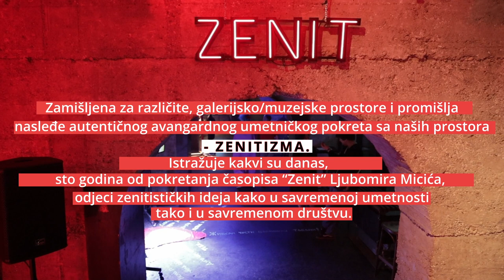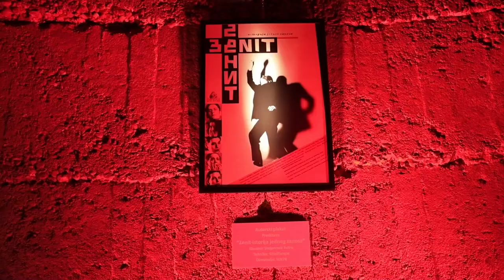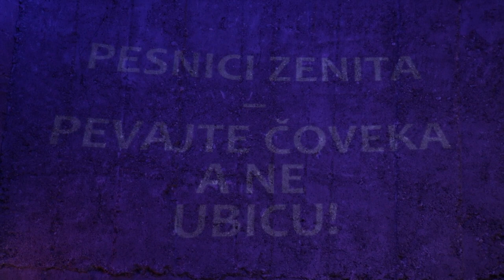Ti Moras Biti Zenitista!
MULTIMEDIJALNA INTERAKTIVNA INSTALACIJA DAH TEATRA
Zamišljena za različite, galerijsko/muzejske prostore i promišlja nasleđe autentičnog avangardnog umetničkog pokreta sa naših prostora – Zenitizma.

Interactive multimedia installation YOU MUST BE A ZENITIST!
Designed for different gallery and museum spaces, reflects on the heritage of the authentic avant-garde art movement from our region – Zenitism.

Concept: Jadranka Anđelić, Dijana Milošević
Performers: Evgenija Eškina Kovačević, Ivana Milenović Popović, Milica Petrović, Zoran Vasiljević
Object “Cross-Hat Stand”: Neša Paripović
Multi media installation“Everyday Room“: Snežana Arnautović Stjepanović and ivica Stjepanović
Video “For a Better Atmosphere“: : Jelena Rubil
Video work “Lucid Dream /Happy Time” : Snežana Arnautović Stjepanović, Ivica Stjepanović
Excerpts from from the book “Terrible Comedy” –  the correspondence between
Anuska Micic and Ljubomir Micic [National Library of Serbia 2021]
Light: Milomir Dimitrijević, Radovan Samolov
Development of software application: Mila Popović
Organization and Production: Nataša Novaković, Milica Petrović
Marketing: Ivana Milenović Popović
PR: Tanja Rapp
Photographer: Đorđe Tomić